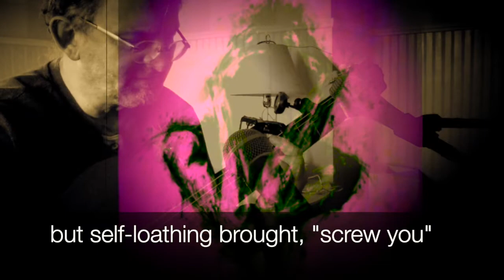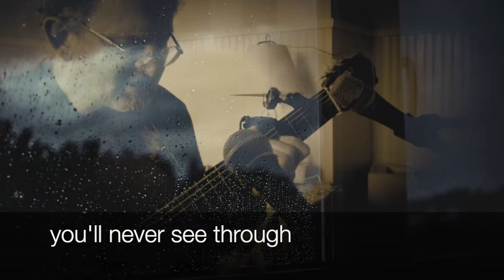please explain by michael hermiston © (original)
another quick tune about trying to figure out motivations
i doubt anyone will be interested but if so, i posted a quick  version,  with different chords and melody, that  i recorded last night after writing the tune ..

trumpet, vocals, guitar, piano, bass, brushes on djembe
lyrics:
please explain
why you need
seven houses
filled  with greed

is your kind
kinda blind
to the bind in which that excess
puts others

share that  thought
in which you’re caught
your cold indifference,
taught you

not to share…
or care if it’s not fair
your prayers fraught and  unaware …but
self-loathing brought “screw you”

i see you grin
amid the din
which your  chaos and self-adulation
thrives

your  walls are not new
but still  invisible to you
thus you’ll never see through
to the core of love in other folks’ lives